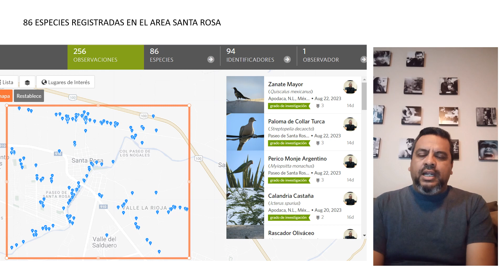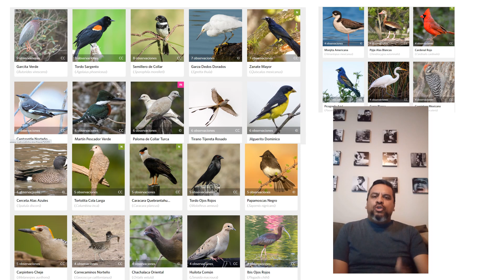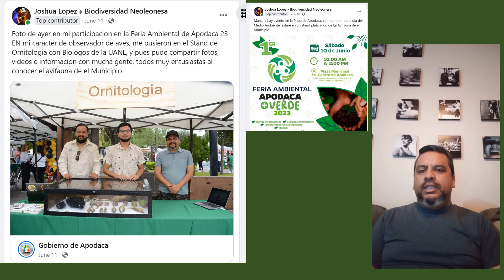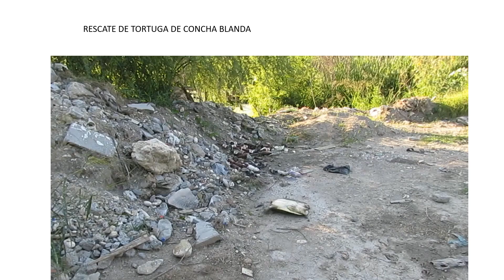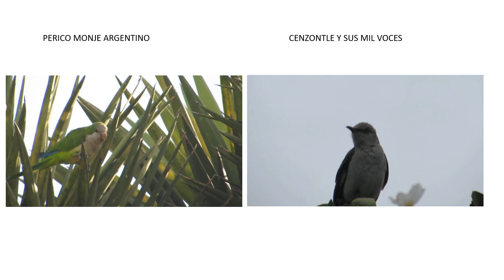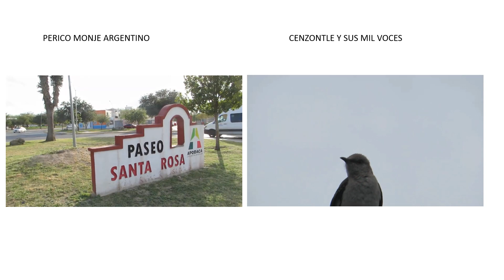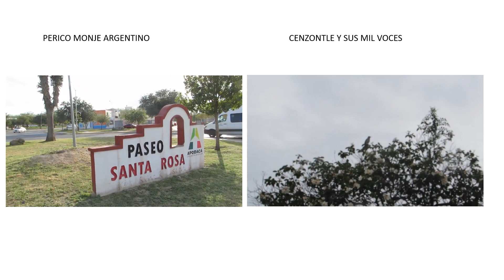Observacion de Aves en Apodaca-Edgar Joshua Lopez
actividades y muestras de 2023